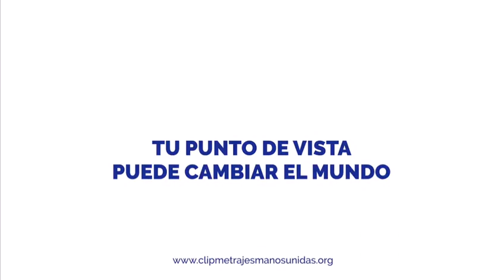EL PRECIO DE LA MUERTE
En un lugar con las mismas condiciones y recursos, se enfrentan 3 clases sociales diferentes. El pobre, clase media y la rica.

La hamburguesa representa el consumismo(Multinacionales tirando miles de Kg de comida), el cual es un reflejo de la alimentación del primer mundo. El conflicto que se genera es por necesidad, y dentro de él se puede apreciar la discriminación hacia la mujer, lo poco humanos que nos hemos convertido, y la única solución que encuentran es el conflicto físico. Sin embargo, ni uno de ellos sobrevive, y es la clase alta quien recoge por lo que los demás han luchado, sin inmutarse por las demás personas.

Actores: Byron Lopez, Alvaro Gilabert

Actrices: Judith Pedrosa, Melina Díaz

Cámaras: Byron Lopez, Merlina, Judith, Alvaro, Laura Hernandez

Edición: Byron Lopez

Byron Lopez
Festival de Clipmetrajes de Manos Unidas